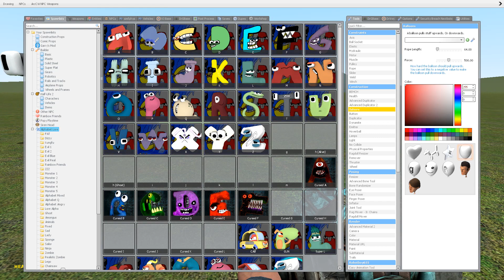NEW VIOLET CURSE ALPHABET LORE (A-Z) FAMILY IN Garry's Mod!